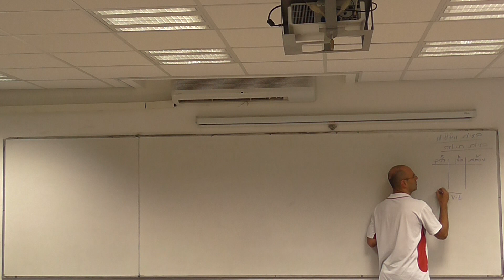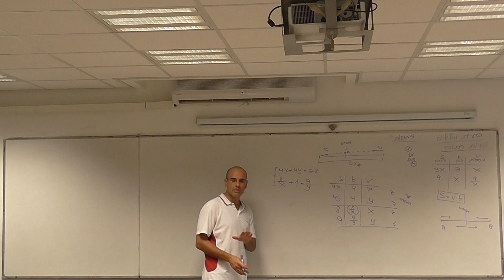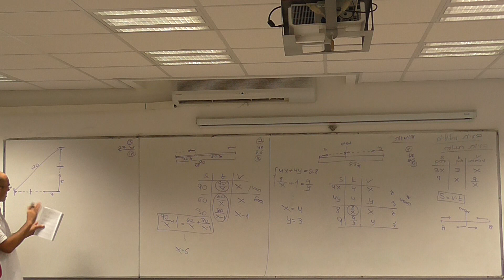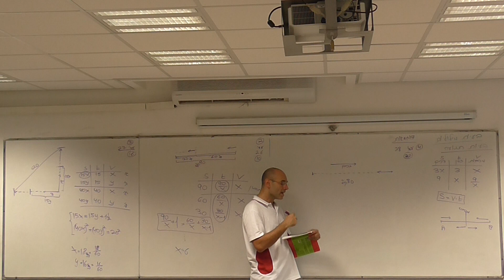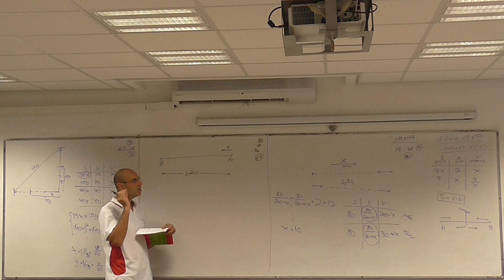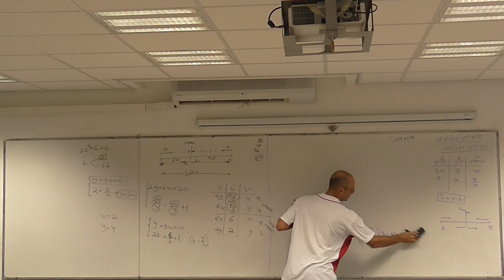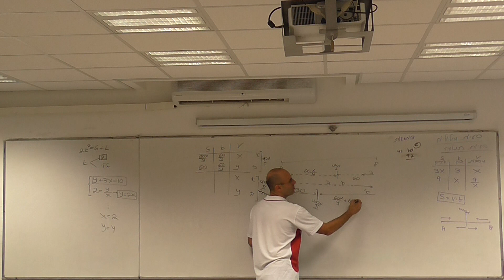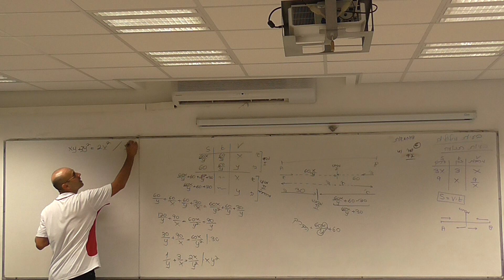בעיות תנועה 1